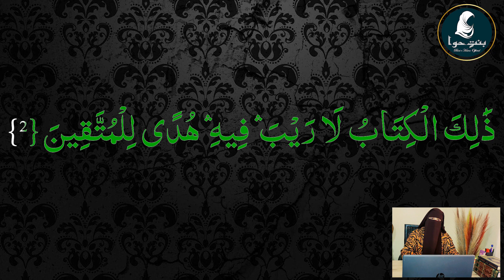learn quran online | tafseer quran in urdu| Surah Al Baqara | Ayat 2 | elearningquran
Presenting the Live Lecture to learn Quran online this will be Tafseer Quran in Urdu of Surah Al Baqara | Ayat 2 | elearningquran
Surah Al-Baqarah is the second chapter of the Quran, which is the holy book of Islam. It consists of 286 verses and is one of the longest chapters in the Quran. Surah Al-Baqarah is a Medinan surah, which means it was revealed to Prophet Muhammad (peace be upon him) in the city of Medina after he migrated there from Mecca.

The name "Al-Baqarah" means "The Cow" and is derived from a story mentioned in the chapter about the Israelites being commanded by Allah to sacrifice a cow. Surah Al-Baqarah covers a wide range of topics, including the stories of Adam, Abraham, Moses, and other prophets, as well as guidance on matters such as prayer, fasting, pilgrimage, and financial transactions.

Some of the key themes and teachings of Surah Al-Baqarah include the importance of faith, the oneness of God, the Day of Judgment, the responsibility of humans to care for the earth, and the need to establish justice and mercy in society. The chapter also contains many verses that provide guidance on how Muslims should conduct themselves in their daily lives.

Surah Al-Baqarah is considered one of the most important chapters of the Quran and is often recited during Islamic rituals and ceremonies, particularly during the month of Ramadan. It is believed to be a source of guidance and wisdom for Muslims, providing them with guidance on how to live a virtuous and fulfilling life in accordance with the teachings of Islam.